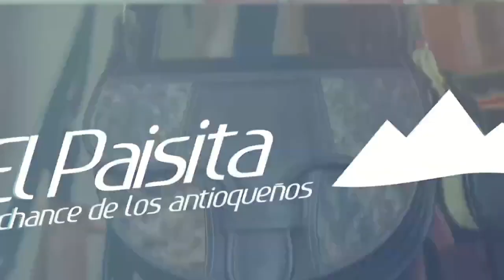EL PAISITA 2 Resultados del Chance del DOMINGO 17 DE JULIO de 2022 ✅🥇🔥💰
Hola buenas noches, te presentamos los resultados de las loterías y chances en Colombia, vamos con el Resultados del Chance El Paisita 2 del DOMINGO 17 DE JULIO de 2022.